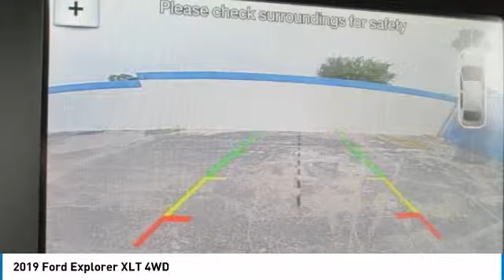2019 Ford Explorer 19T401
2019 FORD EXPLORER Melbourne, FL
Stock# 19T401

Kelly Ford
776 Magnolia Ave

Scores 22 Highway MPG and 16 City MPG! This Ford Explorer has a durable Regular Unleaded V-6 3.5 L/213 engine powering this Automatic transmission.

EQUIPMENT GROUP 202A -inc: LED Fog Lamps, Power Liftgate, Power & Heated Glass Sideview Mirrors, manual-folding, LED turn signal indicators, security approach lamps and black molded in-color caps, BLIS (Blind Spot Information System), cross-traffic alert, Note: replaces standard integrated blind spot mirrors feature, Driver Connect Package, Auto-Dimming Rearview Mirror, FordPass Connect, 4G LTE Wi-Fi hotspot connects up to 10 devices (includes a complimentary trial subscription of 3 months or 3 gigabytes, whichever comes first, Wireless Service Plan required after trial subscription ends, to start complimentary trial and sign up for a Wireless Service Plan), remotely start, lock and unlock vehicle (includes service for 1 year from the vehicle sale date as recorded by the dealer), schedule specific times to remotely start vehicle, locate parked vehicle, and check vehicle status (includes service for 1 year from the vehicle sale date as recorded by the dealer) , Note:, CLASS III TRAILER TOW PACKAGE , WHEELS: 20 POLISHED ALUMINUM -inc: Tires: P255/50R20 AS BSW, TRANSMISSION: 6-SPEED SELECTSHIFT AUTOMATIC (44C), OXFORD WHITE, FRONT & SECOND ROW FLOOR LINERS, ENGINE: 3.5L TI-VCT V6 (FFV) -inc: Flexible Fuel Vehicle (FFV) system is standard equipment for vehicles w/the 3.5L Ti-VCT V6 engine shipped to Federal Emissions States or Cross Border State dealers and is only available w/a Federal emissions system, (FFV system not available w/code 422 and requires code 936 or 423 if applicable for California Emissions State dealer destinations).Cross border states include AZ, DC, ID, NH, NV, OH, VA, WV (STD), ENGINE: 3.5L TI-VCT V6, Wheels: 18 5-Split-Spoke Sparkle Silver-Painted -inc: Aluminum, Valet Function.

For a must-own Ford Explorer come see us at Kelly Ford, 776 Magnolia Ave, Melbourne, FL 32935. Just minutes away!